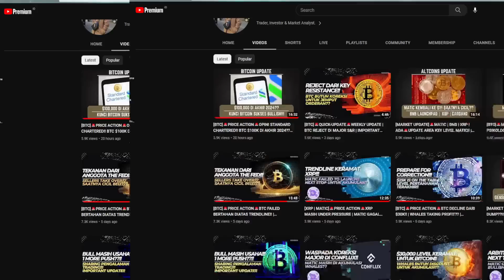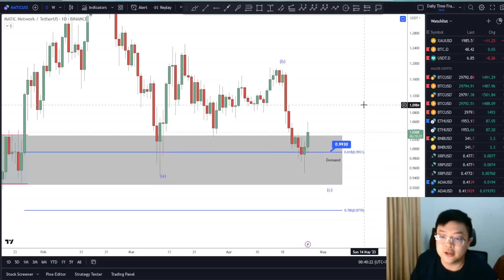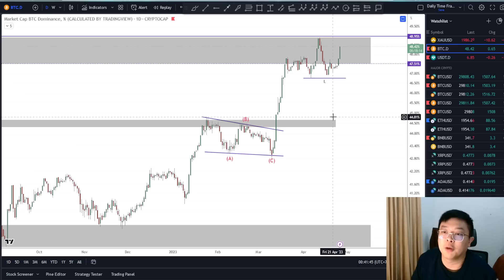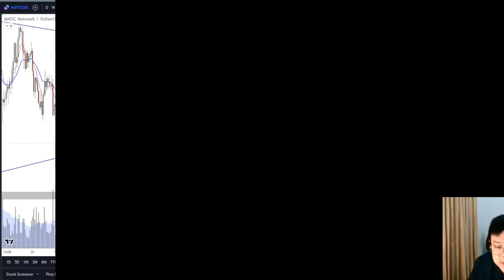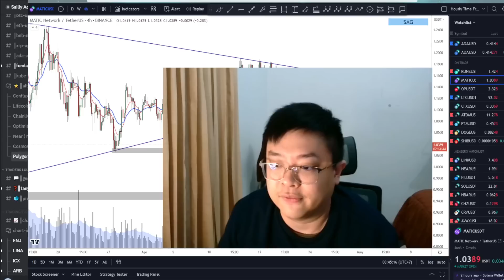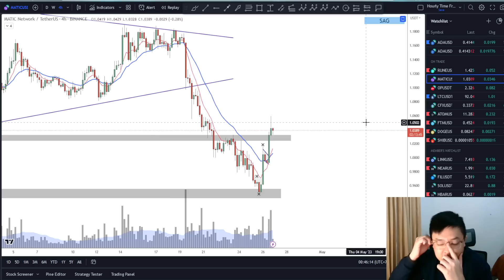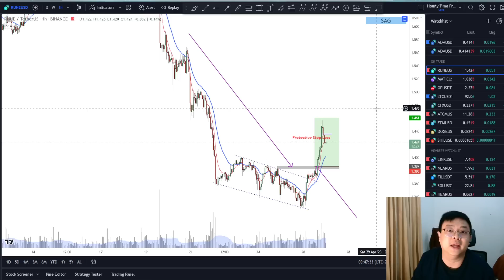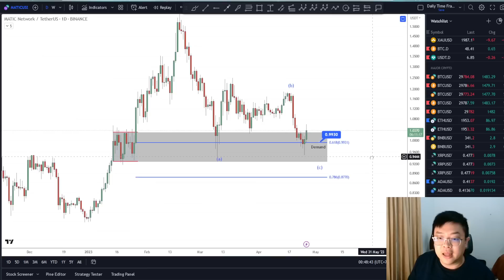[MATIC]🚨PRICE ACTION🚨MATIC BACK TO $1+ !! | POSSIBLE BULLISH SCENARIO DI MATIC!!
🚀 Link Registrasi Advance Group [ DISCORD ] :
[ Registrasi Periode Mei 2023 ( PROMO!!

Cheers!!!